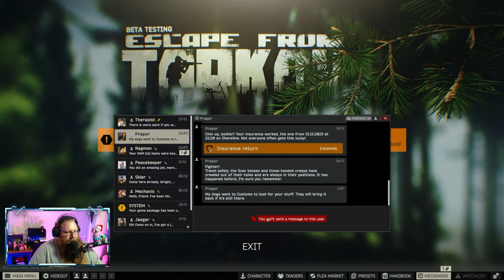Trying to get better at gunplay in this game Lets GO!!!!!